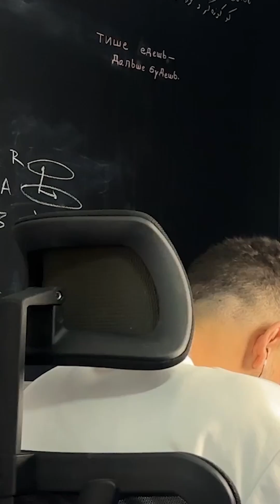From IOI Gold Medal to more than $500,000 per year | Journey of Arash Mahmoudian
From winning a gold medal in the IOI to earning over half a million dollars a year, I’m interviewing someone who learned to code before he could read.

Arash’s story is incredible. Born in Iran, he grew up writing programs. He studied Olympiad in Informatics during high school (where I first met him) and went on to win a gold medal in the IOI. Later, he moved to Canada to pursue his bachelor’s degree at the University of Waterloo. After gaining experience and completing a few internships, Arash moved to the Netherlands to work for Radix. Now, he’s waiting for his visa to relocate to the US.

In this interview, Arash shares his thoughts on IOI and competitive programming, how he prepared, and his journey to becoming a quantitative researcher and landing a job in the field.